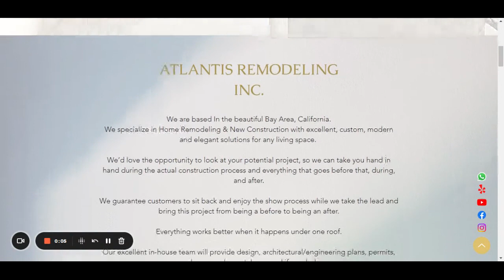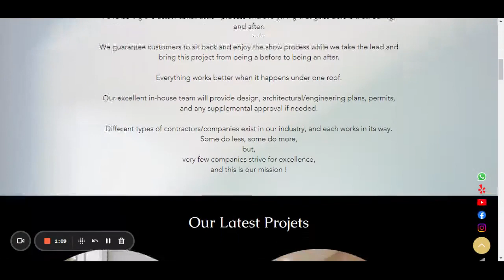Bathroom Remodeler Sunnyvale | Atlantis Remodeling